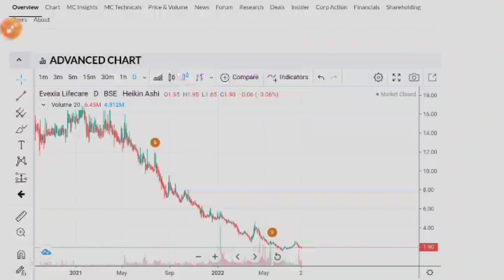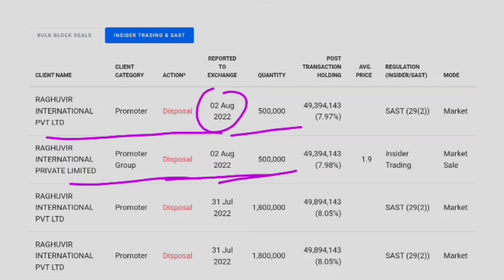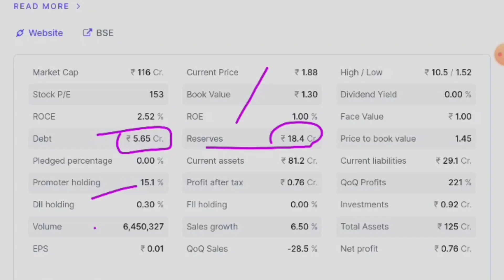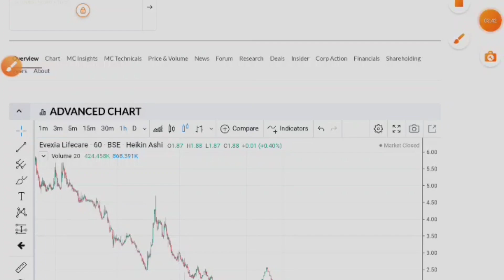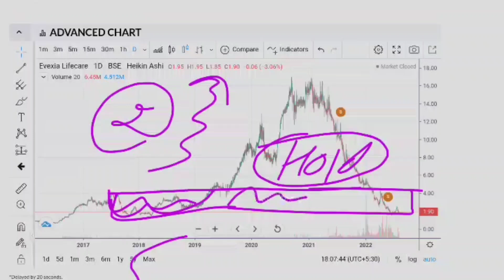Evexia Lifecare☀️Evexia Lifecare Share Latest News☀️Evexia Lifecare Share Target🔥Penny Stock Split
🙏 Thanks 🙏